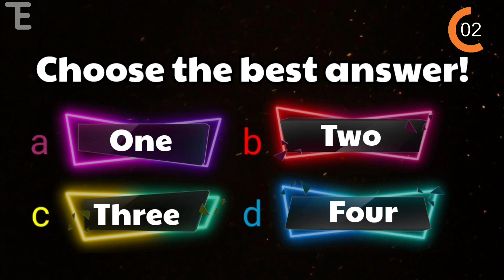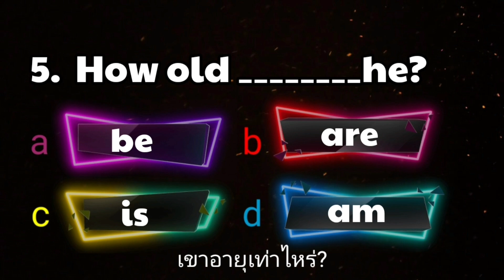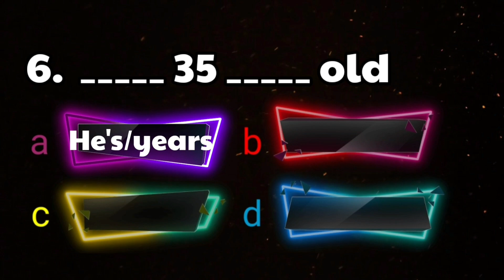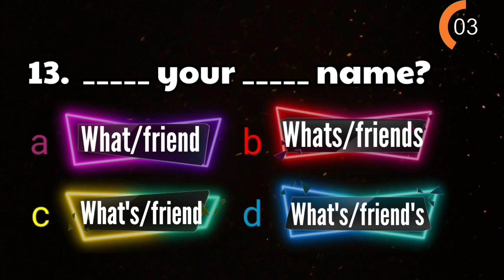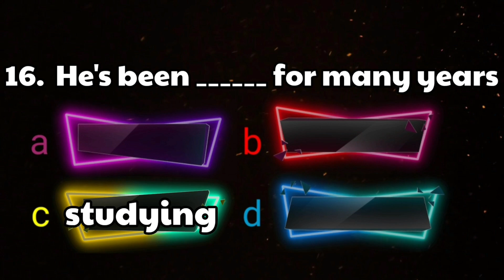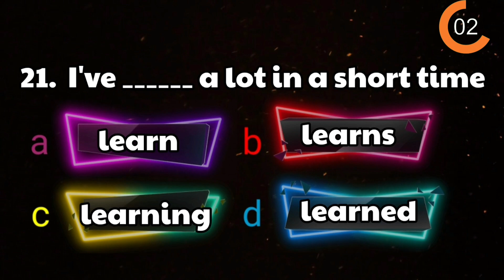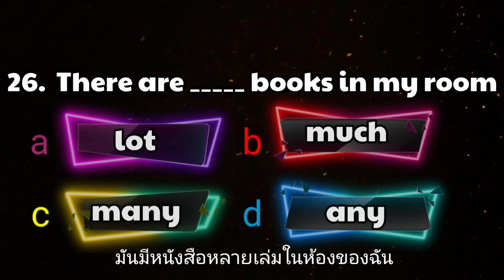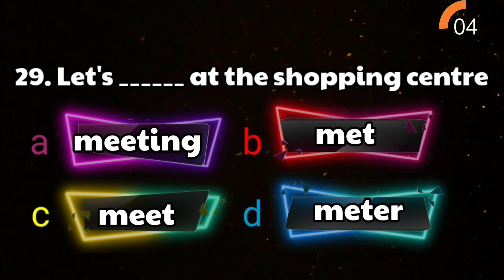ENGLISH GRAMMAR TEST: Check your level with this fun quiz (Thai Subtitles)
This fun grammar quiz will test your knowledge of English in just 10 minutes!
The 30 quick questions go together with our Basic English Conversation course which you can watch here:

But the test is suitable for all ages, wherever you are in the world. Let us know your score in the comments section! Good luck!